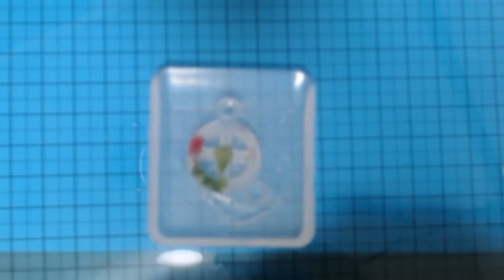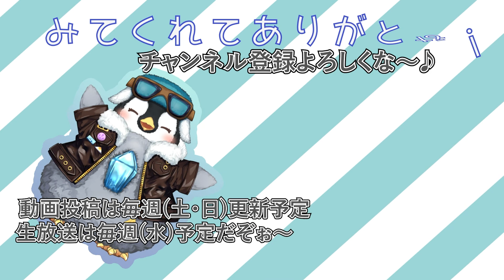【レジン】バーバリウム風のレジンアクセサリーを作ったぞぉ【アクセサリー】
今回は生放送中に作った3Dモデルのレジンアクセサリーを
作ってるぞぉ～
ハーバリウム風のレジンアクセサリーを作りたかったから
作ってみたぞぉ

↓こんな動画も作ってるぞぉ～♪
【レジン】自作のモールドでグラスのレジンアクセサリーを作ったぞ【No.1自作モールドシリーズ】
その他の100均一レジンシリーズ

【100均DIY】初心者にオススメ！100円ショップで作れるUVレジンアクセサリー
こんな動画も作ってるぞ！

【ミニチュアフード】おいしそう・・・え？これ食べれないの！？【ハンドメイド】

【レジン】え！これレジンでできてるの！？キレイな渦を見たい人はオススメ【渦】

【レジン】綺麗な蝶を見たい人必見！めっちゃキラキラしてるアクセサリーを見つけたぞ【蝶】

【初心者必見！】シルバーアクセサリーの作り方　３パターン【ハンドメイド】

【ハンドメイドあるある】UVレジン作家さんならやったことがある、あるあるネタ10選！！【DIY】

【ハンドメイドあるある2】UVレジン作家さんならやったことがある、あるあるネタ6選！！【DIY】

再生リスト

お借りした画像・動画・BGM・SEなど

「いらすとや」
「Pixabay」
「効果音ラボ」
「無料効果音」
「魔王魂」
「こんとどぅふぇ」
「DVA-SYNDROME」